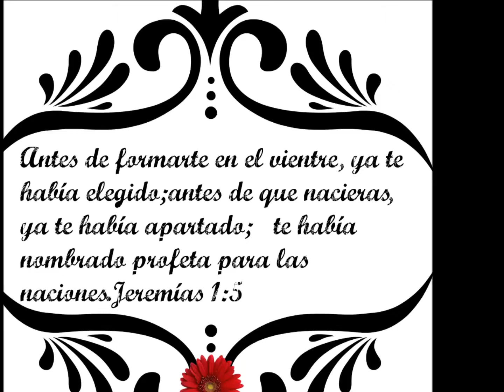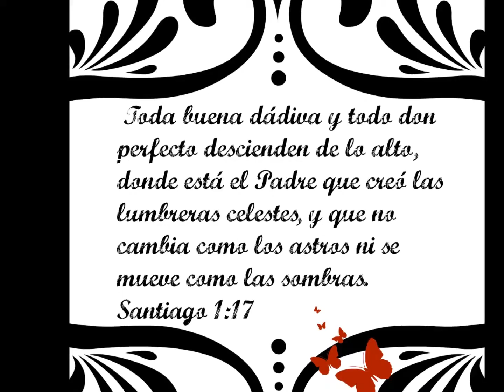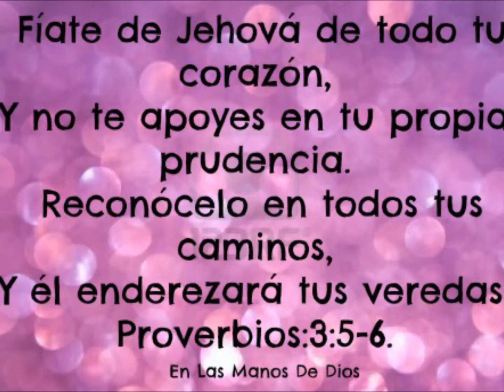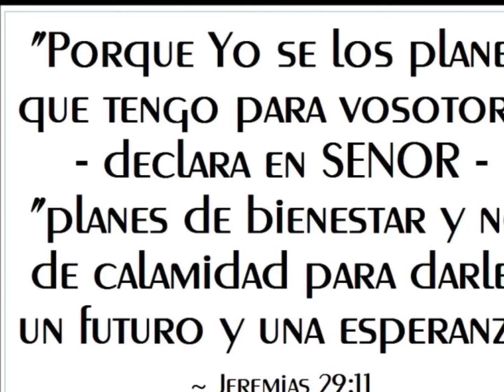Feliz Cumpleaños Dianeris